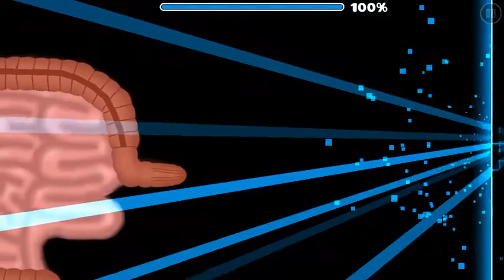Hungry Humphrey - KrazyMan50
Thank you Krazy